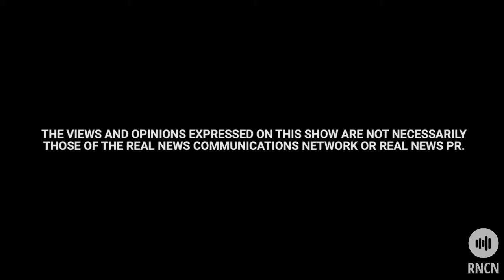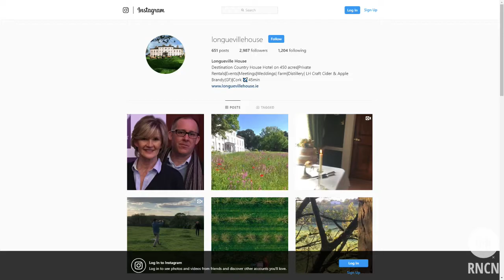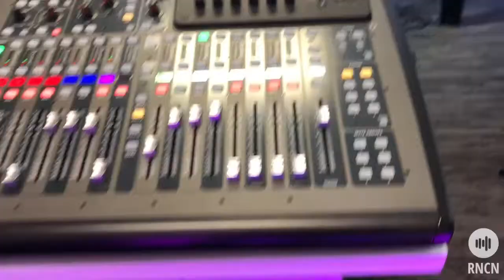Rachel travels to Co Cork | Rachel Gaffney's Real Ireland - Ep.11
In this week's episode, Rachel introduces us to her native County Cork. She takes us to visit the magnificent Longueville House, a Georgian Property located in Mallow, North Cork.